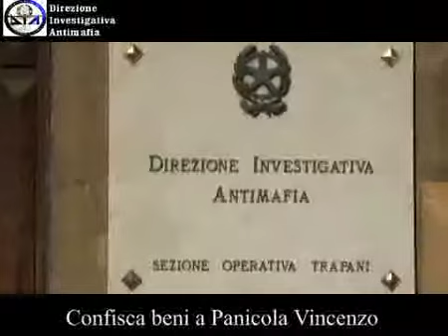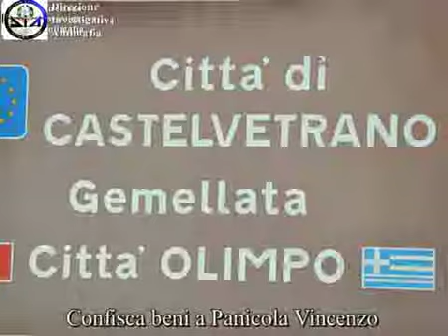Beni confiscati dalla DIA a Panicola